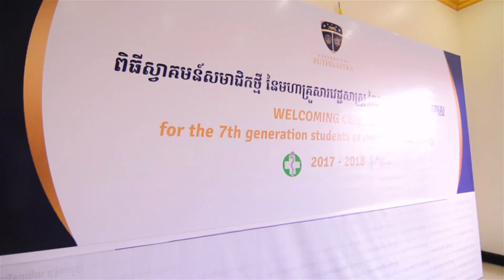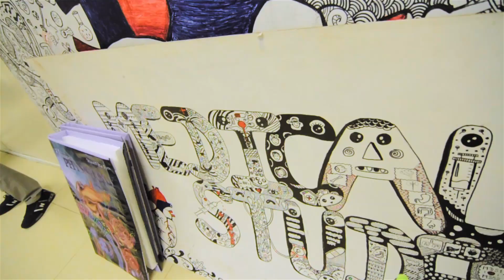University of Puthisastra (UP) - Welcome Junior 2017